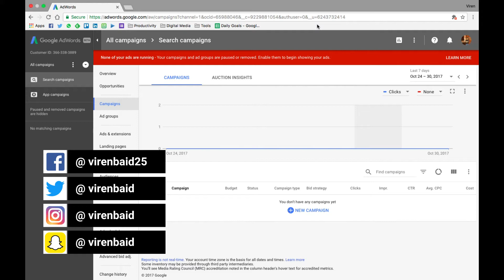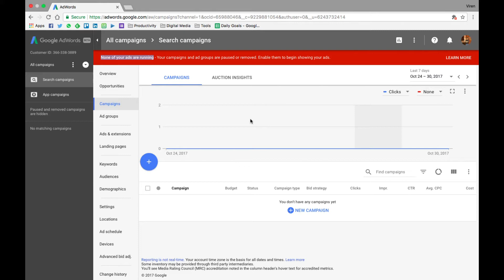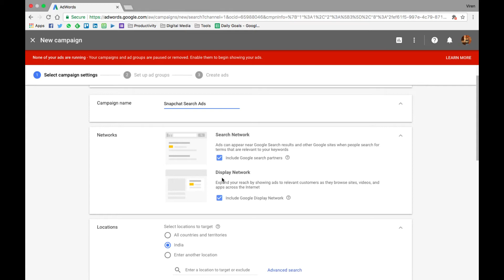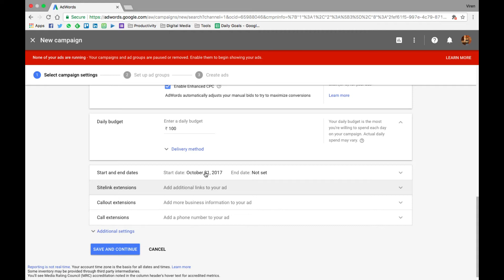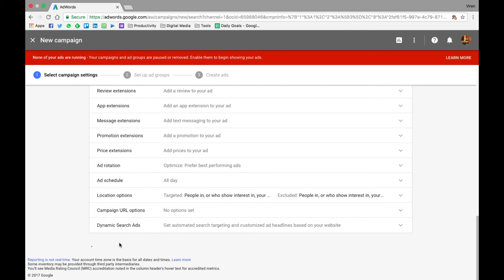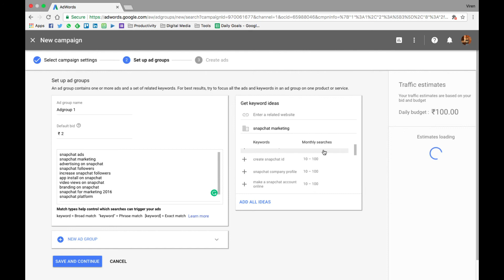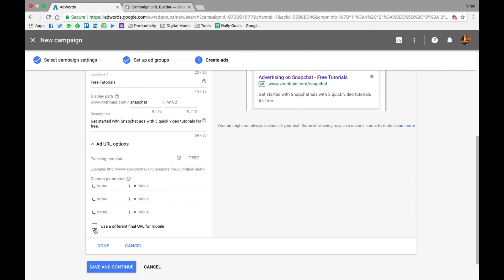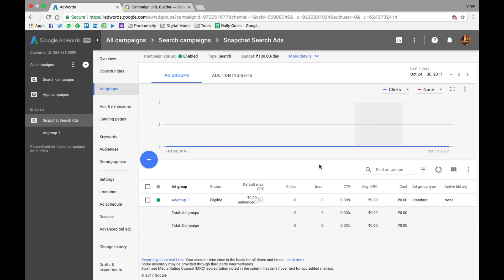How To Create Google Search Ads | Increase Website Traffic & Grow Your Business with Google Search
So in this tutorial I'm going to show you how to basically create your first search ad on Google Adwords.

As you might know that Google Ads is the platform from where you can make multiple type of ads that being searc campaigns, display campaigns, app install campaigns and even YouTube campaigns. But for this tutorial we'll get started with search campaigns. Once you've created your account which is very simple to do. All you do is sign in with your regular gmail ID connect your card and you will land at this screen. Once you do, I'm under search campaigns and as you can see I don't have any campaigns right now.

So there are a number of kind of campaigns you can create with Google Ads we'll go over all of them one by one but we start with the search Network ad. But there's also the display ads, the shopping ads, the video ads on YouTube and the app ads for the Play Store. But let's get started with search ads. Basically the search ad will let you create ads on the Google search platform as well as their partner networks so first, you have to define a goal you have to select whether you want visits to your website or you want a checkout on your website, you want them call your business - in this case your ad is gonna have a phone number and will be searchable through smartphones and users can give you a call directly from your ad. So now let me just select visits on the website and the optional setting gives you the gives you an option to add the business address but let me just continue for now. You need to give your campaign a name. Let me just call it snapchat ads.

We will start by selecting the location. The language is English. The bidding strategy - there are different kinds of building strategies to maximize clicks, conversions, a target cost per acquisition things like that. I like to always first begin by manual CPC, and get a good amount of data into my campaigns before I start using CPAs or conversions. So let me just start with manual CPC. Enable enhanced CPC. Now what this means is that AdWords will automatically adjust your bids for maximum conversion. I'll let that be active. You can start by entering a daily budget so I'll keep it at a very minimal say hundred rupees per day. The delivery method standard or accelerated. Start and end dates - I have no end date set. We'll get into sitelinks, call outs and call extensions later but for now I'm not adding all of this. There are more settings as well so you can add a lot of these things. You can schedule your ad for certain time of the day or certain days of the week. You can have rotational settings that means that if you have multiple ads you can decide how Google will give more preference to one ad over the other or do you want them to distribute all your ads evenly. You can add campaign URL options what this means is that you can add a template.

Now we need to create an ad group. What ad group in Google search basically means is that this is where you list down what are the keywords you want to be targeting and what is the amount you want to pay per click. So let me just give my ad group and name I'll just call it ad group and I'll set with a default bid of say two rupees CPC. Let me add some keywords - Broad match keywords, phrase match keywords, exact match keywords.  Now you can also use this to get keyword ideas like if you enter your website's name or a link to your website, Google will scan your website and come up with keywords that might help you. You can also enter a product or service like snapchat marketing. Now Google has given me some options of keywords and as well as the monthly searches around it so I can add keywords that makes sense for me and you can also see the monthly searches that are made for these. As you keep adding keywords you'll see how much cost google estimates you will make and what is the average CPC so you can decide on a default default bid based on this. Save and continue the ad group.

The next step which is the last step as you can see is create ads so let me create an ad. This is how your ad is going to look like, you can add all the URLs here so let me get started. You can decide how the link here is going to be. So right now it's by default virenbaid.com. I can add snapchat here. Give your ad a description as well. I've added the content. You can add custom parameters to the URL. Add a tracking template but I really don't need this since I've already added my template. Here you can also use a different URL for mobile which I don't need because my website is responsive. You can see how your ad looks on desktop and mobile. Save and continue. My campaign is live.